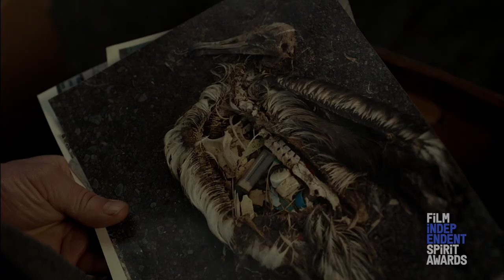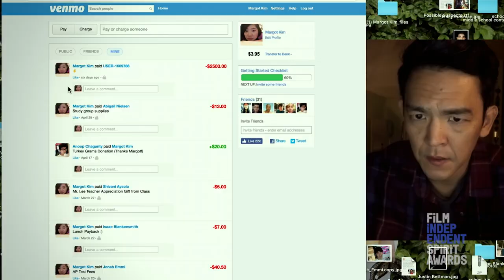Who's nominated?! Meet the 2019 Spirit Award BEST MALE LEAD nominees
Get to know the five actors nominated for BEST MALE LEAD at the 2019 Film Independent Spirit Awards, coming Feb 23.

Daveed Diggs - 'Blindspotting'
Ethan Hawke - 'First Reformed'
John Cho - 'Searching'
Christian Malheiros - 'Socrates'
Joaquin Phoenix - 'You Were Never Really Here'

Film Independent Members have until February 11 to vote for the winners

The 2019 Film Independent Spirit Awards, hosted by Aubrey Plaza, happen February 23 back on the beach in Santa Monica and will be broadcast LIVE on IFC at 2:00pm PT / 5:00pm ET.